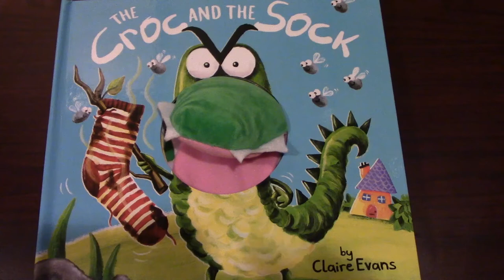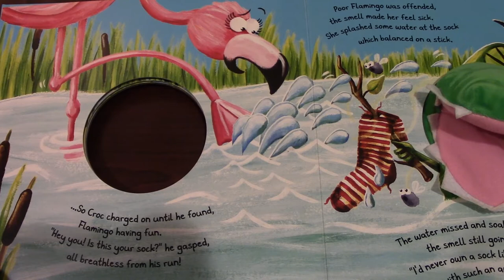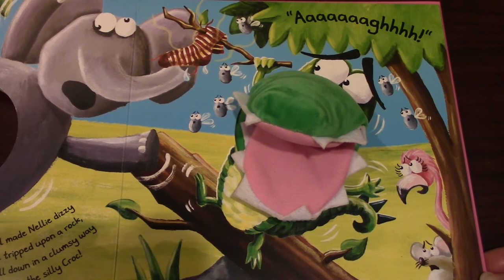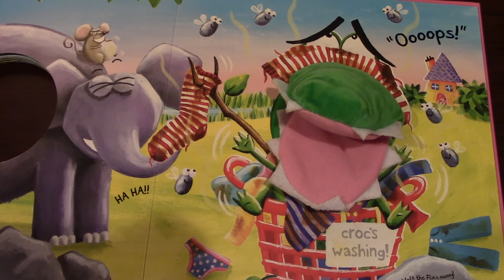The Croc and the Sock - StoryTime by Mena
StoryTime by Mena
The Croc and the Sock
By Claire Evans